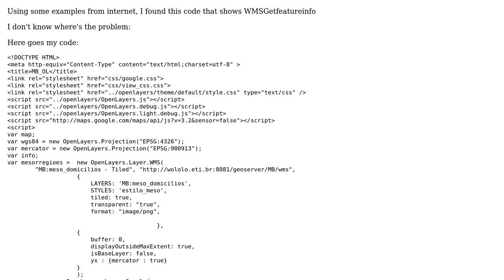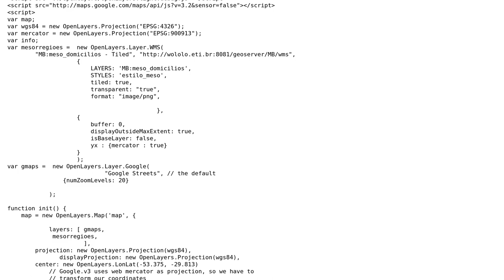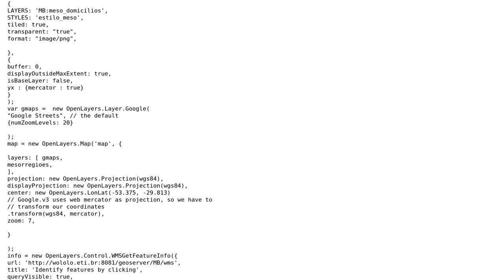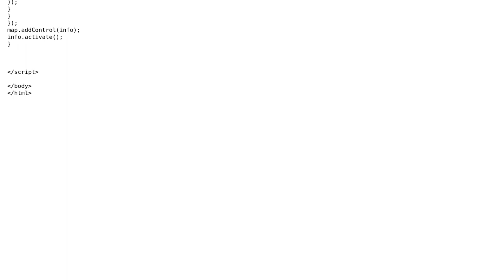GIS: Uncaught typeerror: undefined is not a function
With thanks & praise to God, and with thanks to the many people who have made this project possible! | Content (except music & images) licensed under CC BY-SA | Music | Images & others | With thanks to user Ycavazin user laser user kinkajou and the Stack Exchange Network Trademarks are property of their respective owners. You are responsible for your own actions.